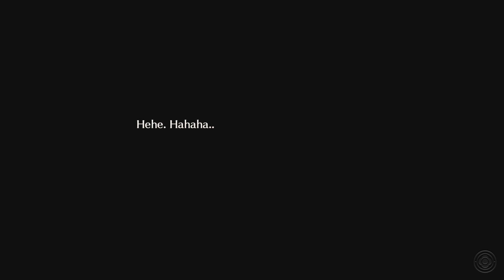Dark Rose Valkyrie (PS4, Blind, Let's Play) | Sol Is Defeated By Tea | Part 32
Dark Rose Valkyrie Part 32! We've tried so many times to capture Sol... all we had to do was offer her Tea.

Scene Select
0:25 - Skip Intro
13:18 - Sol!
21:51 - Teav VS Sol!
24:58 - Sol In Prison

Playlist available here:

Dark Rose Valkyrie is set in an alternate version of Japan in 1929 where the world is dealing with the problems caused by an meteorite (Dubbed Black Garnet) that landed in 1818. The meteorite contained a Virus which was known as the Chimera Virus. This virus spread across the world and turned people and animals into monsters. We follow Ashai Shiramine as he takes charge of a ACID squad known as Special Force Valkyrie who is given the task to eradicate the Chimera infected population and stop its spread.

Dark Rose Valkyrie is known as Black Rose Valkyrie in Japan... no idea why they changed it! But, we will be playing Dark Rose Valkyrie on PS4! The gameplay for this walkthrough will be captured  at 60 FPS !

If you like my Dark Rose Valkyrie videos be sure to share and like the videos! It all helps!

In This Video: A Victory For Tea

Dark Rose Valkyrie

Platforms: PlayStation 4
Genre: RPG
Language Options: English & Japanese
Publisher: idea Factory International
Developer: Compile Heart